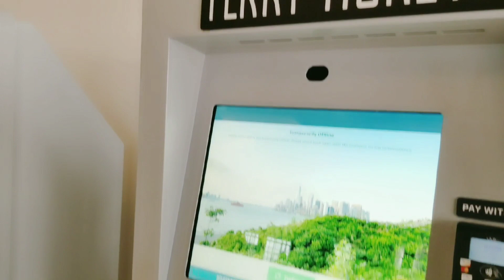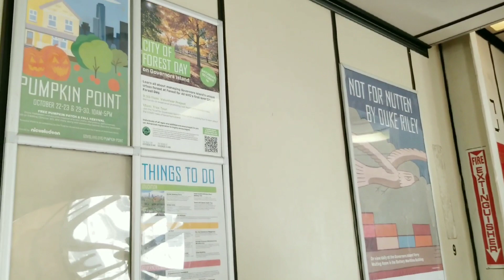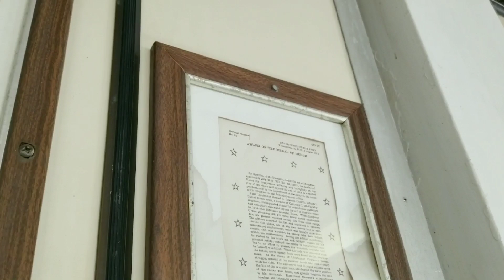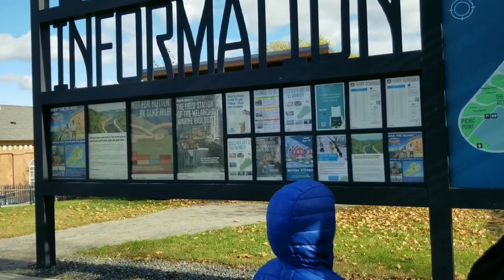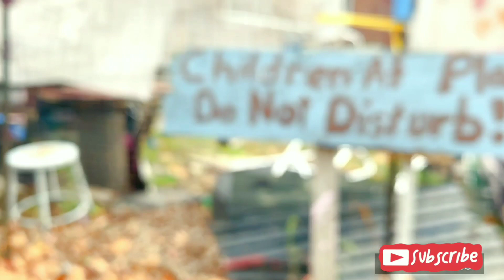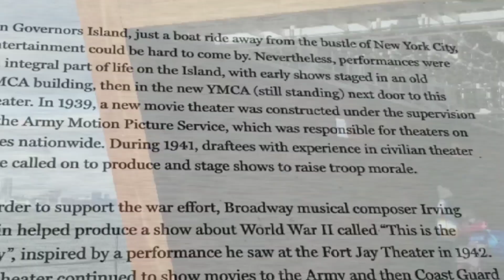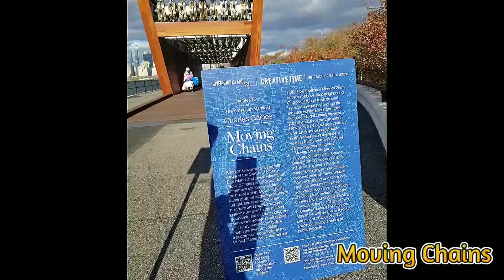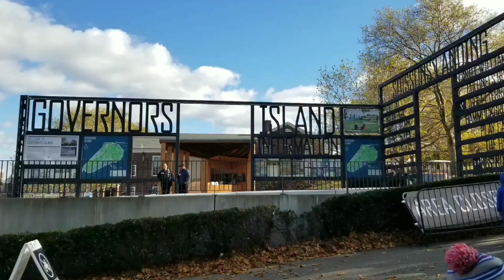紐約市的烏托邦November , 2022 New York city utopia#nyc